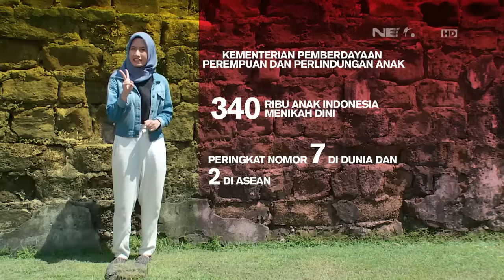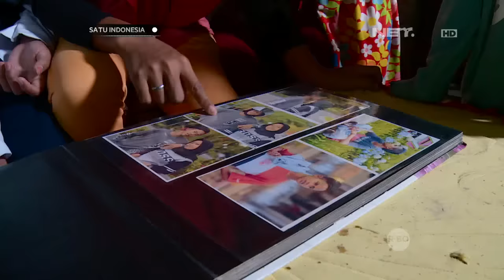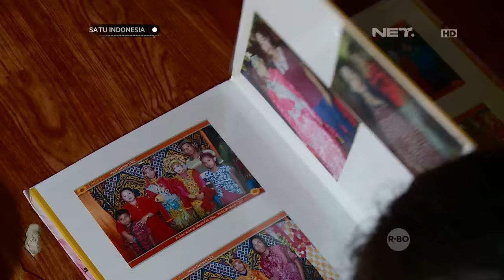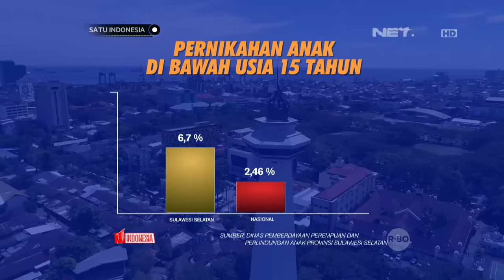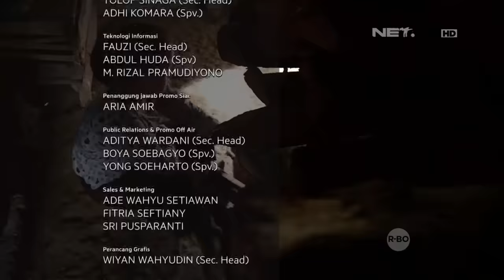Satu Indonesia - Kisah Pernikahan Dini Siswi SMP